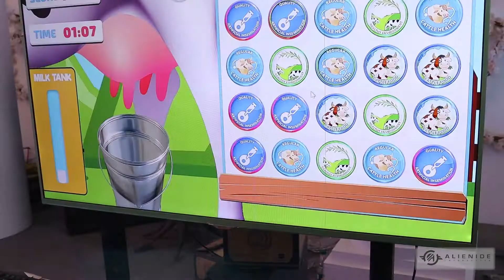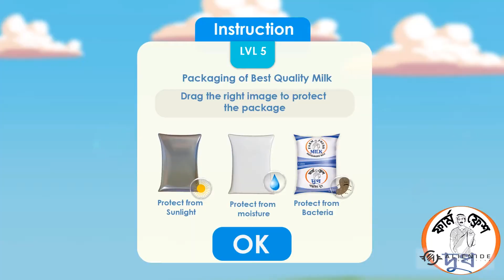Farm Fresh Game